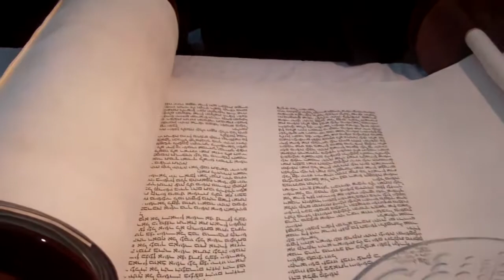Congregation Tifereth Beth David Jerusalem in Côte Saint-Luc's Sefer Torah Ceremony- June 17, 2012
Congregation Tifereth Beth David Jerusalem  in Côte Saint-Luc held an emotional Sefer Torah Dedication in honour of member Eddie Schachter and in memory of the children who perished during the Holocaust on Sunday morning June 17.

The completion of the torah took place at the Hampstead home of members Sam and Brenda Gewurz. This was followed by a procession to the synagogue and a dedication ceremony.
The dedication provided an opportunity for members to participate in the mitzvah of writing a Sefer Torah, and to commemorate a relative or celebrate an event. There were many different levels of participation, from dedicating a letter or word to a parsha or sefer.